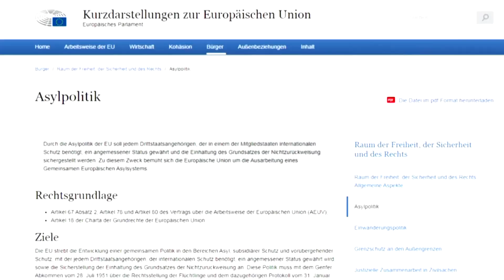Griechenland: Die EU macht die Grenze dicht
Einheiten der EU-Grenzschutz-Agentur Frontex sind bereits in Griechenland und sollen an der Grenze helfen. Der türkische Präsident Erdogan zieht einen Vergleich zu den Nazis.